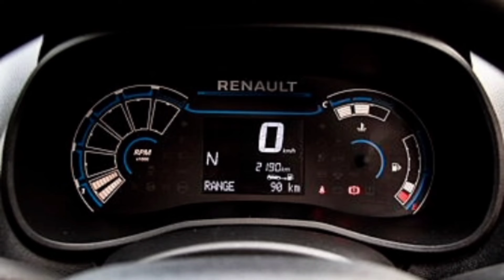Kwid RXT 1.0 Review||Kwid RXT car overview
Overview of KWID RXT 1.0
kwid best videos
details about kwid RXT, Overview of KWID car
kwid vs Alto 800
kwid vs Alto K10
kwid vs Celerio